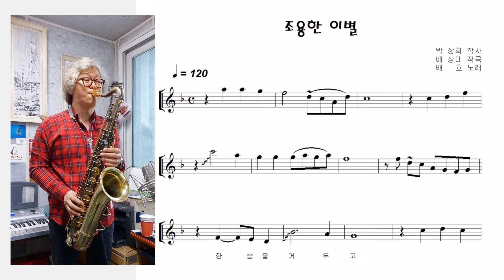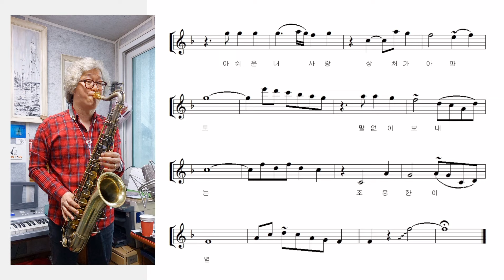배호 "조용한 이별 (A Quiet Farewell)" 테너색소폰 연주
배호선생님의 노래 "조용한 이별 (A Quiet Farewell)"을 테너색소폰 으로 연주하였습니다.